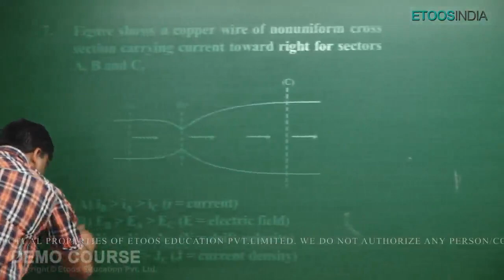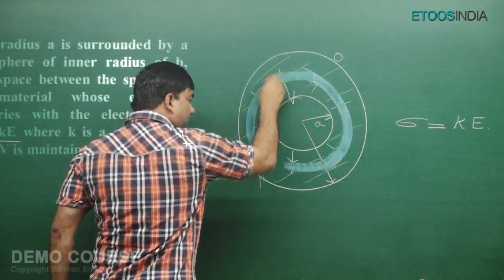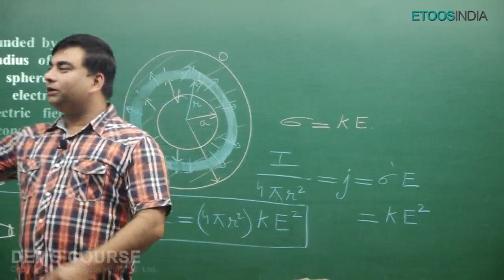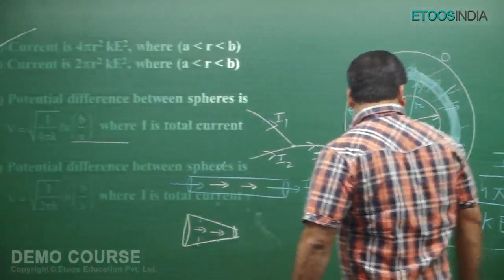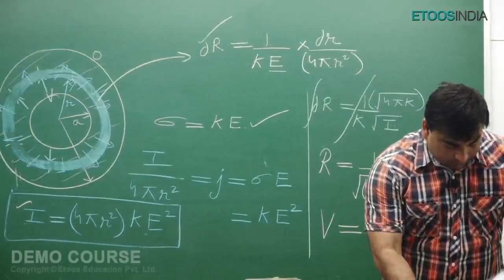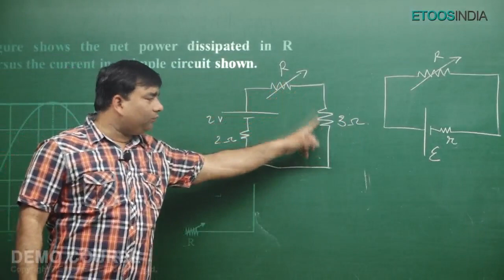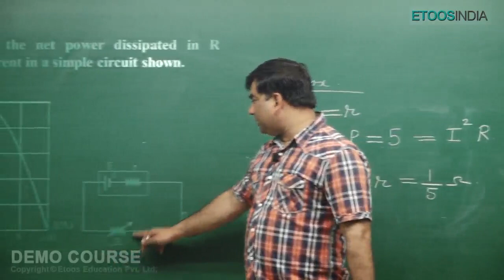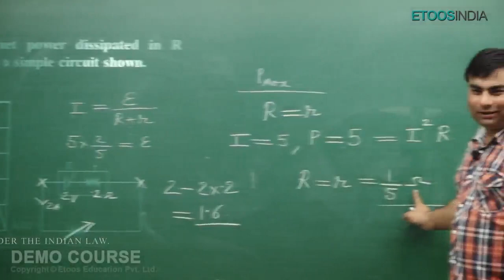Electric Circuits | Rank Booster for IIT JEE 2020 by MS Sir | JEE Physics | Etoosindia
Electric Circuits Rank Booster for JEE Main & Advanced 2020 of JEE Physics by Manish Sharma (MS) Sir. MS Sir is known for his unique teaching enriched with motivational lectures. His unique and easy to comprehend the approach to teaching the concepts makes memorization and recognition of tough formulas " a walk in the park". Know more about MS Sir Courses: ✅